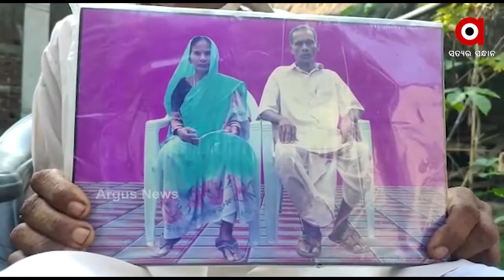ବୃଦ୍ଧ ଦମ୍ପତିଙ୍କ ପାଇଁ ଦେବଦୂତ ସାଜିଲେ ଅଭିନେତା ସବ୍ୟସାଚ୍ଚୀ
ଅନେକ ସମୟରେ ପ୍ରବାସୀ ମାନଙ୍କୁ ଓଡିଶାକୁ ଫେରାଇ ଆଣିବାରେ ସହାୟତା କରୁଥିବା ସବ୍ୟ ଏବେ ପୁଣିଥରେ ଚର୍ଚ୍ଚାରେ । ଦୀର୍ଘ 5ମାସ ଧରି ଅଲଗା ହୋଇରହିଥିବା ସ୍ବାମୀ ସ୍ତ୍ରୀଙ୍କୁ ପୁଣିଥରେ ଏକାଠି କରିବାରେ ସଫଳ ହୋଇଛନ୍ତି ଓଲିଉଡ ଅଭିନେତା ସବ୍ୟସାଚ୍ଚୀ ମିଶ୍ର .